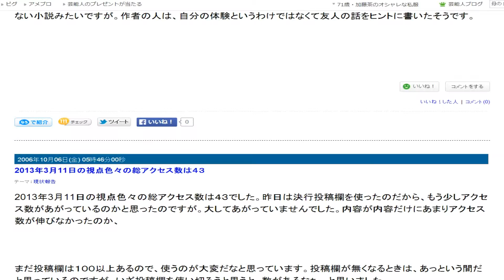視点色々の音声スクロール５３７ 23